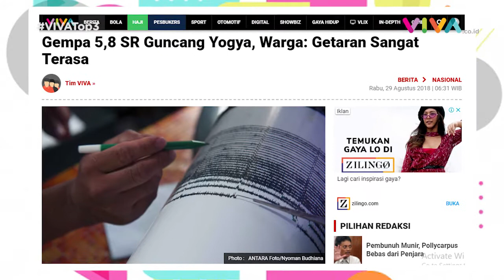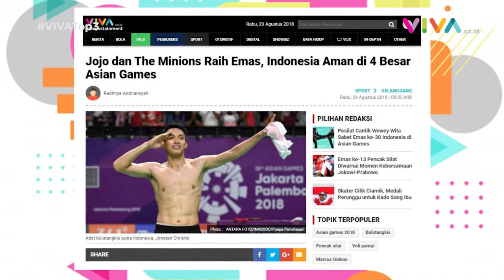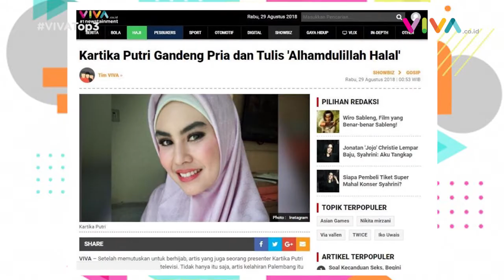VIVA Top3: Selebrasi Jojo, Gempa Yogya, Kartika Putri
VIVA - Medali emas berhasil diraih Jonatan Christie, Kevin/Gideon dan para atlet Pencak Silat Asian Games 2018. Gempa bumi berkekuatan 4,5 skala richter mengguncang wilayah Gunungkidul, Daerah Istimewa Yogyakarta. Aktris Kartika Putri kabarnya telah menikah sebelum berangkat menunaikan ibadah haji ke tanah suci Mekah.